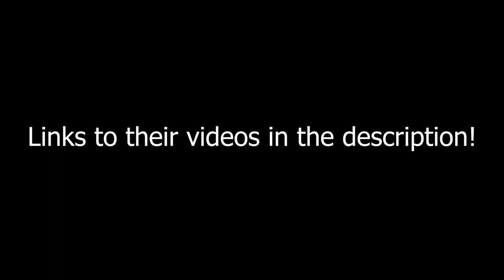Visiting A Friend | Mythos SMP | Episode 3 | Minecraft Roleplay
★This video was recorded live on Twitch★

★Mythos SMP★
Mythos is a story driven modded Minecraft series filled with interesting NPCs, exhilarating dungeons, and a welcoming community. We're primarily made up of streamers, and our goal is to tell a fun story for a wide audience that the content creators are able to shape and experience themselves.

★Outro Song★
You'll See Me Rise - Elias Naslin